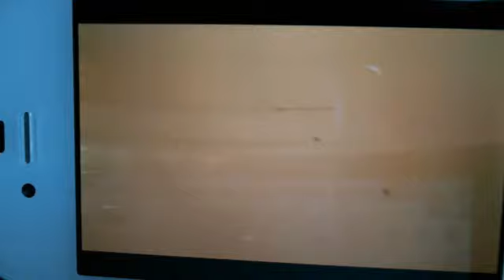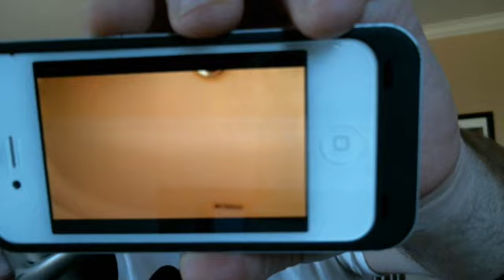8-29-2012 PROPHETIC WARNING FROM THE HOLY SPIRIT TO PRAY! SPIRITUAL 911!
I pray God have Mercy on us, begin to pray Saint's and make every attempt to reach the lost! We have entered a New Season, a "SHIFT" God says, in the Spirit Realm! We need to be Girded up!  Please read this!

Then go watch this from Aug.13th 2012.

And please read all of it's video description, I pray for Mercy and Protection and Peace, please join me in Prayer, this is about a "SHIFT IN THE SPIRIT REALM OCCURRING!"

P.S. Yesterday YouTube removed exactly 2000 views from my View Count, that is the EXACT number of Souls I have set a goal to try and reach for the Kingdom of God! Well today God said, "we are in a shift" and my view count added 4000 views! That is my 2000 views back plus DOUBLED! Are you ready for the Double Portion Anointing?